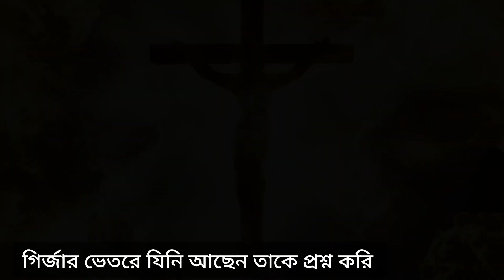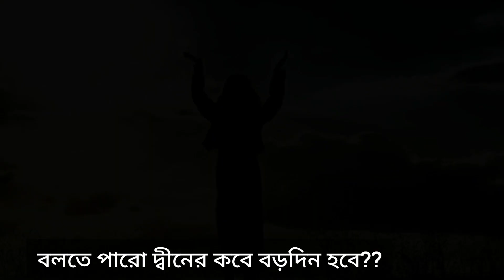বড়দিনের কবিতা। Christmas Poem in Bengali। Borodiner Bangla Kobita।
বড়দিনের কবিতা
লেখা ও পাঠে: তাজরিন

বড়দিনের কবিতা আবৃত্তি
Borodiner Kobita Abriti
Chirstmas day Bengali poetry
ক্রিসমাস বাংলা কবিতা
বড়দিনের শুভেচ্ছা
Borodiner Suvvecha
Merry Christmas
Borodiner special kobita
pochise December Kobita Abriti
chirstmas day kobita
Borodiner special Bangla Kobita
বড়দিনের শুভেচ্ছা বার্তা
Borodiner Suvvecha Barta

সকলকে জানাই বড়দিনের অগ্রিম শুভেচ্ছা ও ভালবাসা 🙏🙏🙏🙏